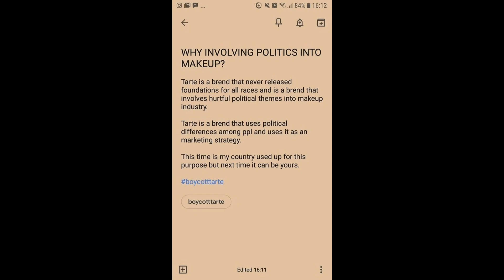Tarte Controversy, Eurovision, JC & Tati - Weekly Drama Update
Colourpop Mar palette kinda let me down with this eye look though. Today I'm talking about a bunch of events including dramatic and controversial ones which happened over a week - an unpopular Tarte Controversy, evil Anton S clan striking more channels, James Charles and Tati updates and Eurovision.

VK: for more feminist and anti-sexist entertainment content, please follow